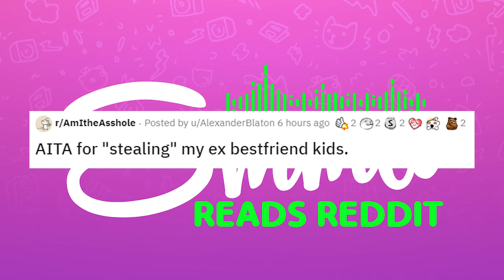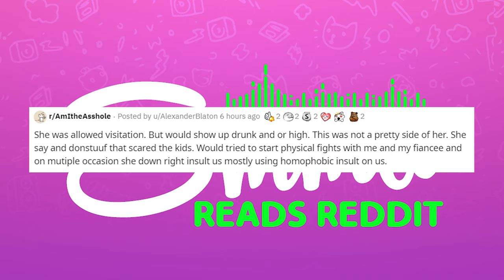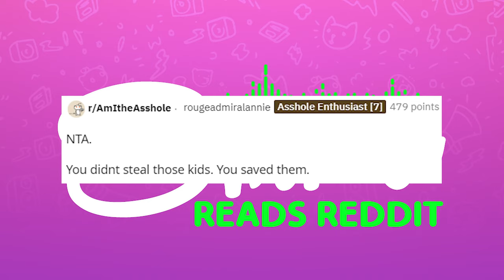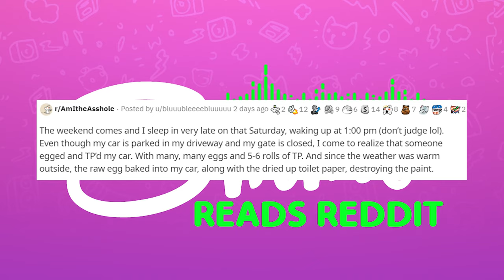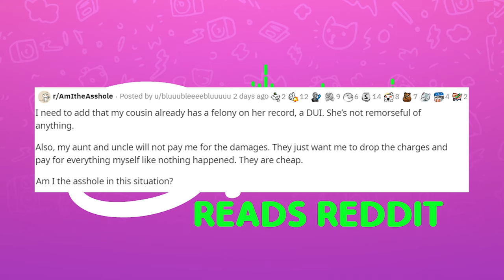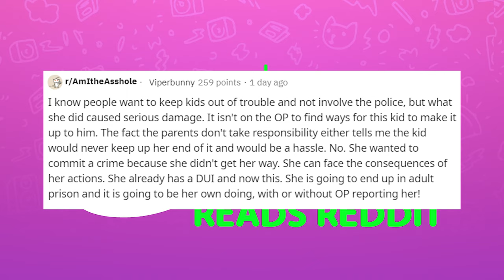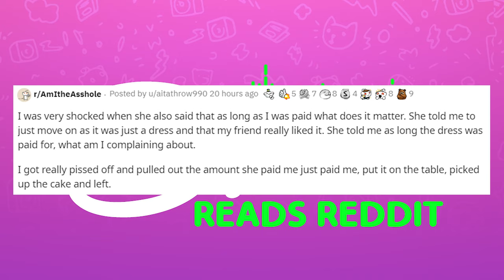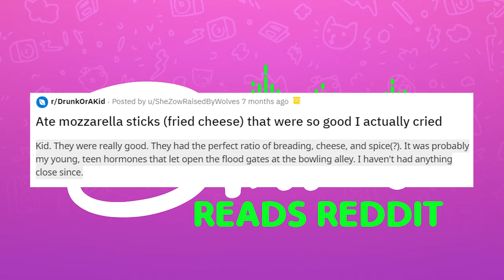r/AITA For Pressing Charges?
Today I read from r/AmITheAsshole. A lady 'steals' a couple of kids, a car gets tp'd and one badass lass ruins a birthday party.